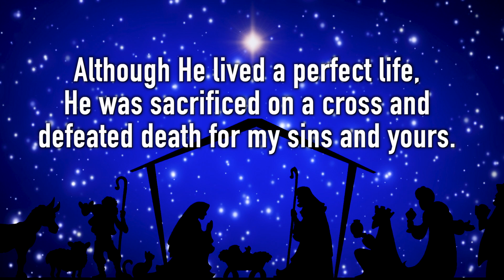Northport Auto Supply Christmas Message 2020 04